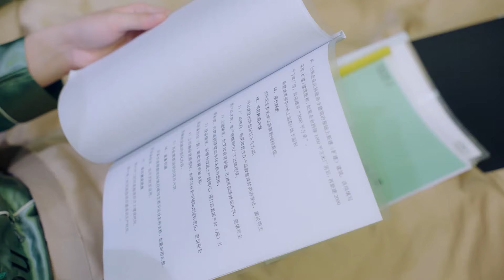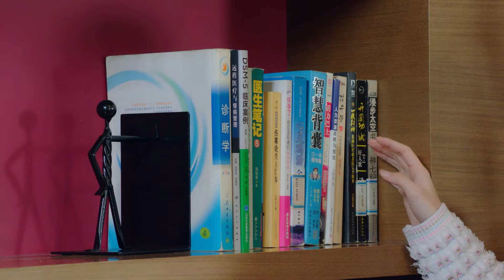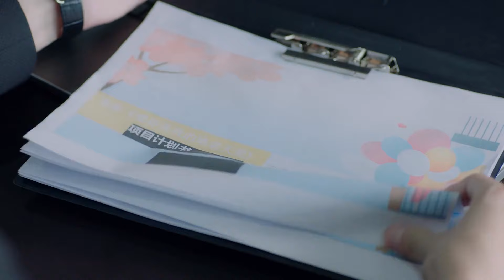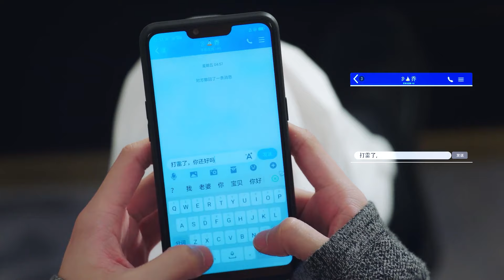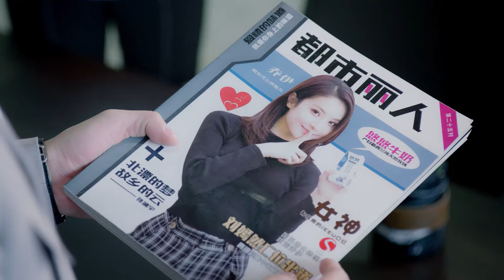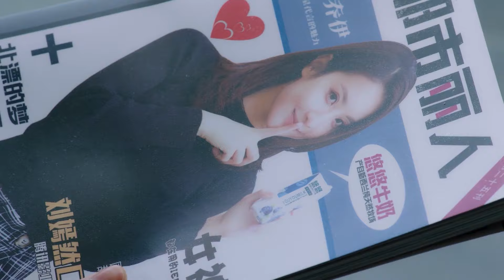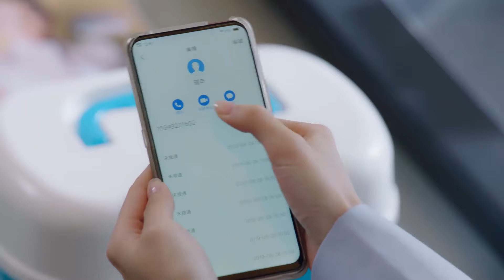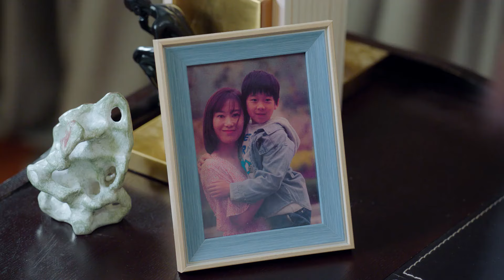Movie | 母親之死與嬌妻有關，霸總失控誤傷灰姑娘，心疼後悔！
⭐剧名Drama Name:《国民老公2 Pretty manS2》